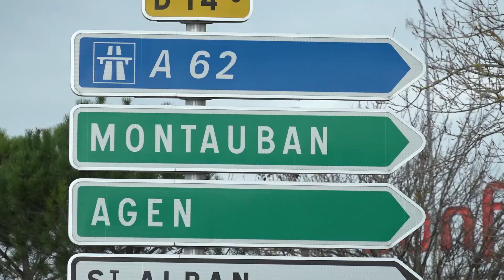Canal Vibes à Fenouillet (31) – Groupe Cailleau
Découvrez Canal Vibes à Fenouillet, un projet immobilier de 63 logements du T2 au T4 intégrant une toulousaine rénovée. En bordure d’un bois classé et face au canal des Deux-Mers, profitez d’un environnement verdoyant à deux pas des bassins d’emplois majeurs du nord toulousain. Une co-promotion signée Groupe Cailleau et Sporting Immobilier.